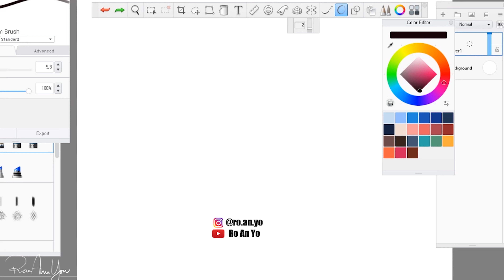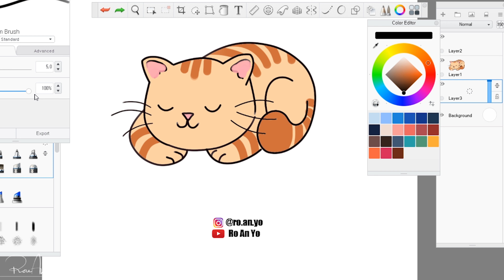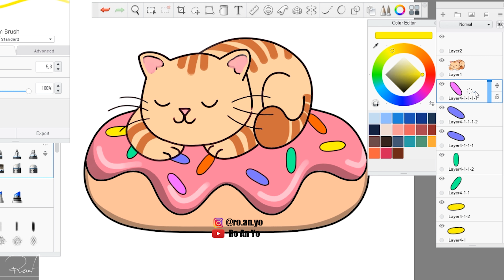Kawaii Cat Sticker in Autodesk Sketchbook (2 Minute) - FREE DIGITAL DOWNLOAD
Hi guys :)
I'm drawing a Kawaii Kitty sleeping on a Sprinkled Donut for stickers!
I'll be giving a Code within the video -- You can use this Code at my website for a FREE Digital Download in High-res. All I ask is for some support :) a Like & Sub will be appreciated! I will continue to add more kawaii stickers! I'll even take up some suggestions you can write me a message in the Special Instructions box at Checkout.

These stickers are for Personal Use Only. They'll be great for Planners / Scrapbooking!
More Info / Description at website.